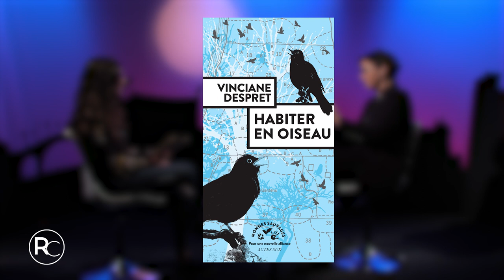Vinciane Despret : Ce que les oiseaux nous apprennent des territoires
Ce que les oiseaux nous apprennent des territoires. Démonstration scientifique et philosophique.

Vinciane Despret est philosophe, psychologue et maître de conférences à l’université de Liège. Elle travaille principalement, depuis une vingtaine d’années, sur les savoirs à propos des animaux, domaine dans lequel elle a publié quelques livres dont  Naissance d’une théorie éthologique,  Quand le loup habitera avec l’agneau, Hans le cheval qui savait compter, Que diraient les animaux si on leur posait les bonnes questions ? et, le tout dernier, Habiter en oiseau (Actes Sud, octobre 2019). Le fil rouge qui conduit ses enquêtes est la question des bons dispositifs de recherches : comment arrive-t-on (ou non) à rendre les êtres intéressants ?